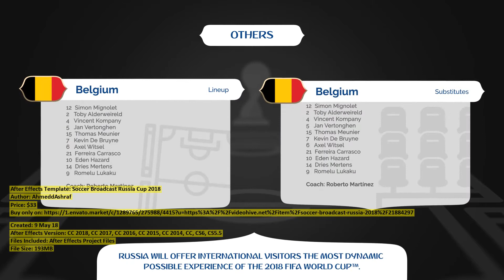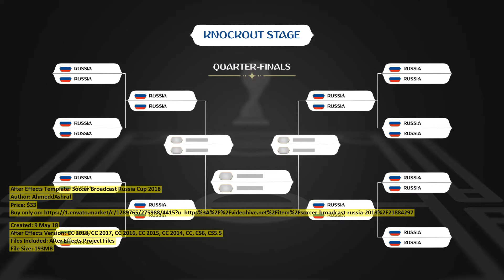Soccer Broadcast Russia Cup 2018 | After Effects Template | VideoHive 21884297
Created: 9 May 18
After Effects Version: CC 2018, CC 2017, CC 2016, CC 2015, CC 2014, CC, CS6, CS5.5
Files Included: After Effects Project Files
File Size: 193MB

Category: (broadcast-packages)

Description: Features: Works with any resolution (Resizable). No plugins required. Tutorial included. Works with any languageUn...
Dear author AhmeddAshraf, if you believe any that the use of the project preview on this channel are not legitimate, please write to e-mail and we will delete your video within 24 hours.